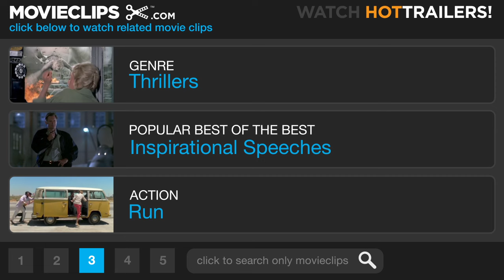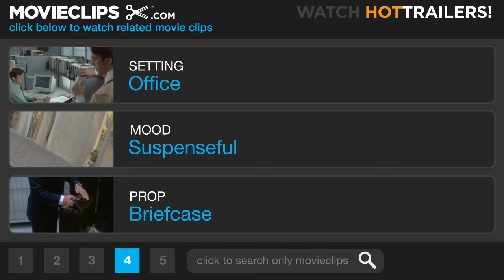The Firm (7/9) Movie CLIP - Escape from the Firm (1993) HD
CLIP DESCRIPTION:
Mitch (Tom Cruise) flees the firm on foot when he finds out that they know he's been speaking to the FBI.

FILM DESCRIPTION:
In this drama, based on the best-selling novel by John Grisham, Mitch McDeer (Tom Cruise) is a young man from a poor Southern family who has struggled through Harvard Law School to graduate fifth in his class. Mitch is entertaining offers from major firms in New York and Chicago, but when Memphis-based Bendini, Lambert, & Locke offer him a 20 percent higher salary than the best offer he's received, in addition to an enticing variety of perks and fringe benefits, he decides to sign on and remain in the South. Mitch's wife, Abby (Jeanne Tripplehorn), warns him that the deal sounds almost too good to be true, but it's not until after several weeks of working with Avery Tolar (Gene Hackman) that Mitch discovers that the vast majority of BL&L's business is tied to organized crime, with crime boss Joey Morolto (Paul Sorvino) using the firm to launder Mafia money. FBI agents Wayne Tarrance (Ed Harris) and F. Denton Voyles (Steven Hill) try to blackmail Mitch into helping them make a case against the firm, while BL&L's "security director" William Devasher (Wilford Brimley) is blackmailing him to do as he's told after Mitch foolishly allows himself to be seduced by a prostitute hired by the firm. The Firm was adapted for the screen by acclaimed playwright David Rabe and features performances by Hal Holbrook, Holly Hunter, and Gary Busey.

CREDITS:
TM & © Paramount (1993)
Cast: Wilford Brimley, Tom Cruise, Hal Holbrook
Director: Sydney Pollack
Producers: Sydney Pollack, Scott Rudin, John Davis, Lindsay Doran, Michael Hausman
Screenwriters: John Grisham, David Rabe, David Rayfiel, Robert Towne